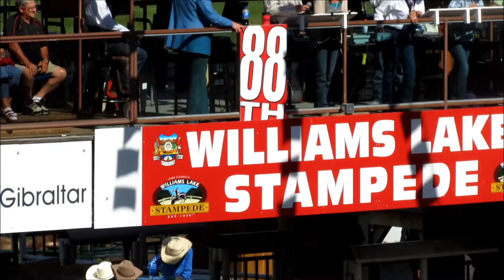Williams Lake Stampede 2014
88th Williams Lake Stampede highlights ...the good ... the bad the ugly !